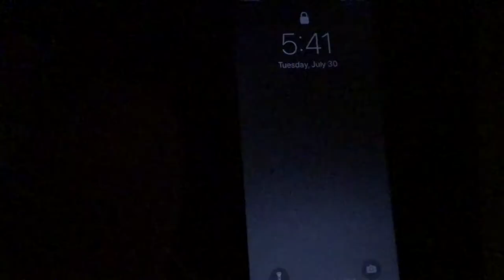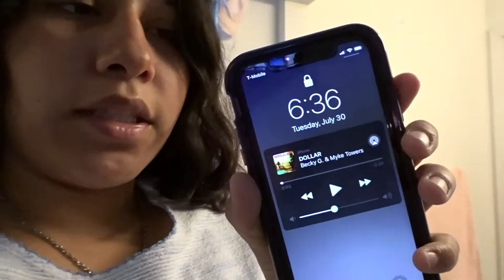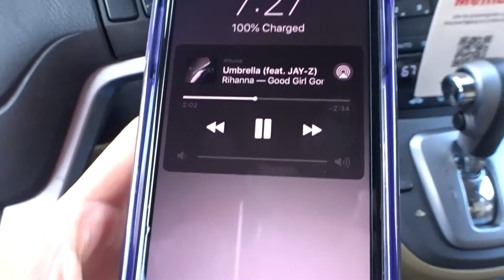Single Mom W/ Two Kids Morning Routine | Leslie Vaz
SC: Leslievas